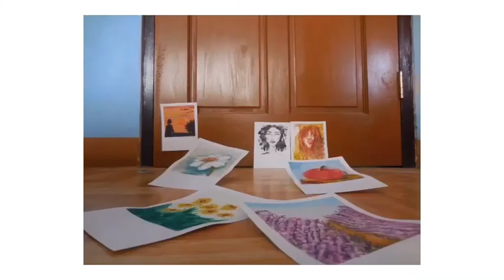5 In The Morning Street Watercolor Painting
"The Instax Watercolor Painting: 5AM In The Street"

Materials used:

Reeves Watercolor In Tubes - Medium Yellow, Lemon Yellow, Ivory Black
Royal-Art Handmade Brush
Masking Tape
Water